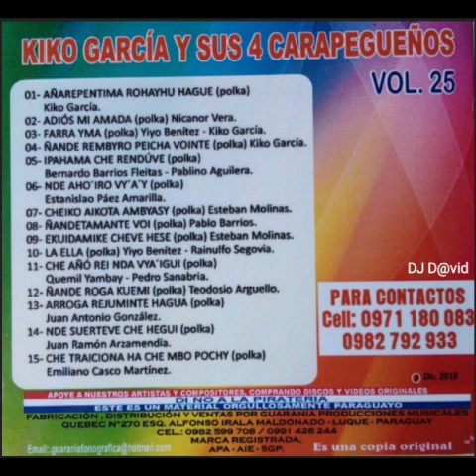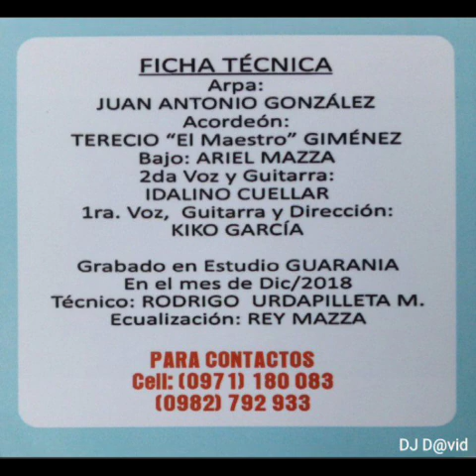Kiko García y los 4 Carapegueños Volumen 25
00- Inicio [00:00]
𝓝𝓾𝓶𝓮𝓻𝓸 𝓭𝓮 𝓹𝓲𝓼𝓽𝓪, 𝓽𝓲𝓽𝓾𝓵𝓸 𝔂 𝓮𝓷𝓵𝓪𝓬𝓮 𝓲𝓷𝓭𝓲𝓿𝓲𝓭𝓾𝓪𝓵 𝓹𝓪𝓻𝓪 𝓬𝓪𝓭𝓪 𝓬𝓪𝓷𝓬𝓲𝓸𝓷:
01- Añarepentima rohayhu hague [00:38]
02- Adiós mi amada [02:41]
03- Farra yma [05:13]
04- Ñande rembyro peicha vointe [08:44]
05- Ipahama che renduve [11:18]
06- Nde aho’irõ vy’aỹ [14:07]
07- Cheiko aikota ambyasy [16:52]
08- Ñandetamante voi [19:18]
09- Pekuidamike cheve hese [22:02]
10- La ella [24:30]
11- Che añorei nda vy’aigui [27:24]
12- Ñande roga kuemi [29:35]
13- Arroga rejuminte haguã [32:26]
14- Nde suerteve che hegui [34:27]
15- Che traiciona ha che mbopochy [36:42]

                    FICHA TÉCNICA:
★ ARPA: Juan Antonio González
★ ACORDEÓN: Terecio “El Maestro” Giménez
★ BAJO: Ariel Mazza
★ 2ª VOZ Y GUITARRA: Idalino Cuellar
★ 1ª VOZ, GUITARRA Y DIRECCIÓN: Kiko García
★ TÉCNICO: Rodrigo Urdapilleta
★ ECUALIZACIÓN: Rey Mazza

Grabado en Estudio GUARANIA En el mes de Diciembre del año 2018

FABRICACIÓN, DISTRIBUCIÓN Y VENTAS POR GUARANIA PRODUCCIONES MUSICALES QUEBEC N°270 ESQ. ALFONSO IRALA MALDONADO - LUQUE - PARAGUAY.